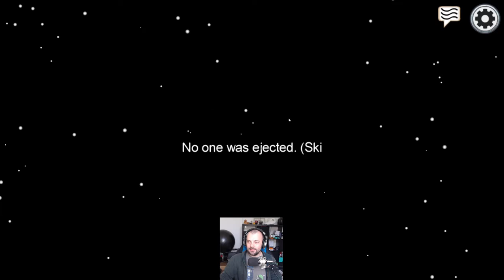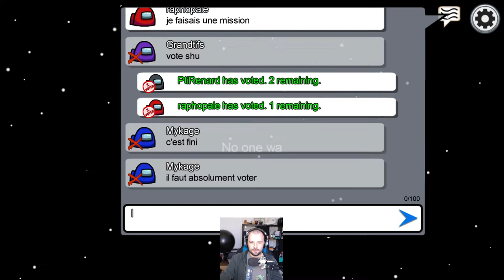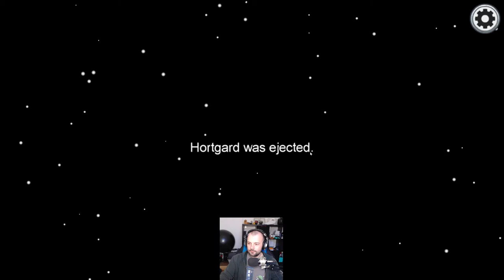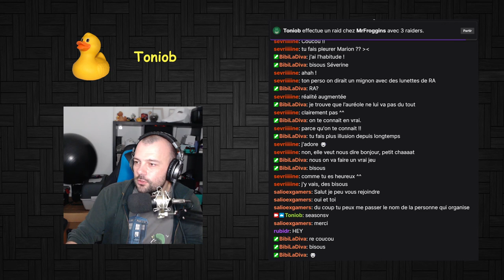Avec la Season squad - Among Us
Stream Among Us du 07 novembre 2020